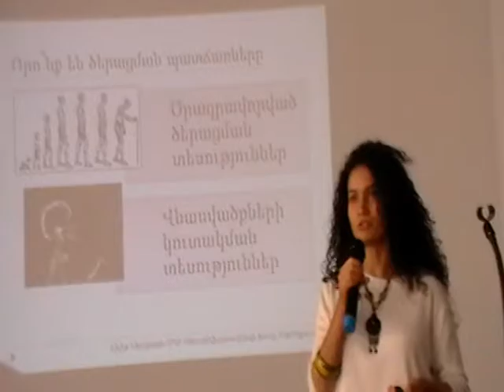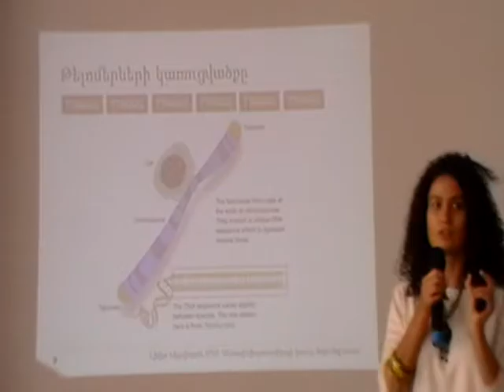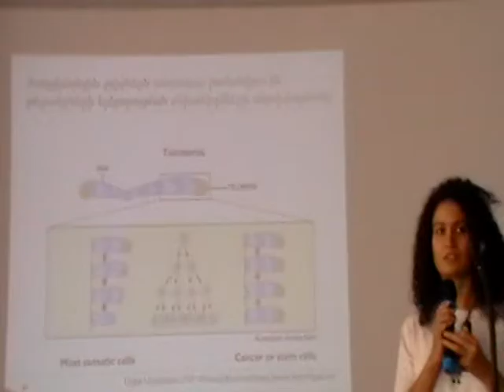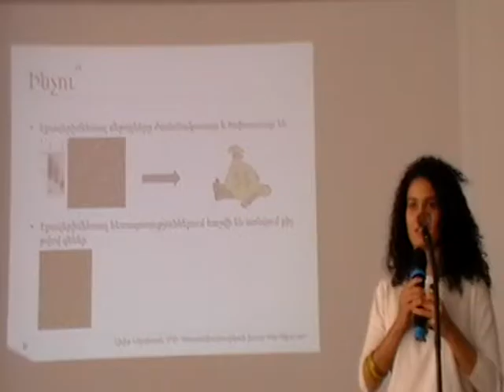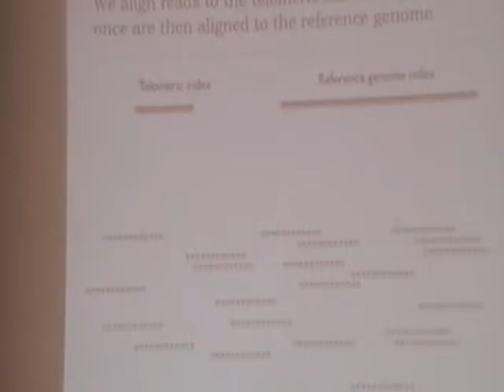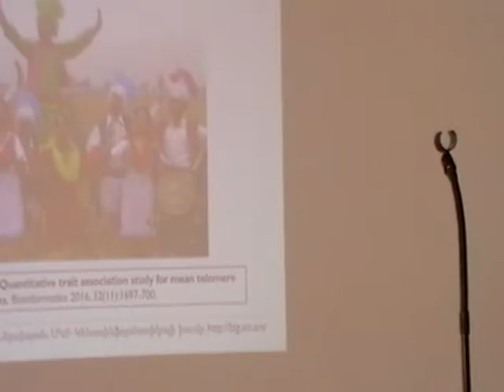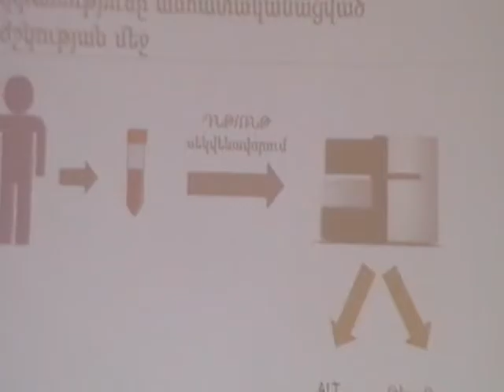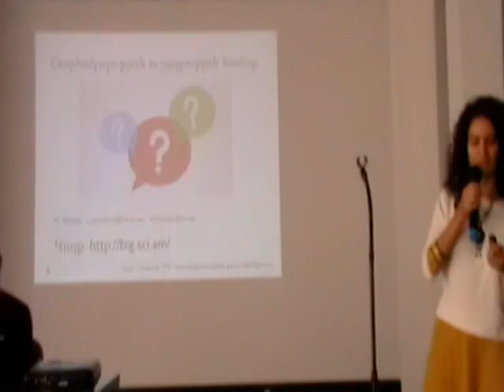ARPA | Innovation, Invention & Entrepreneurship and Armenia - Lilit Nersesyan IMB-10216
ARPA Institute Seminar on Innovation, Invention & Entrepreneurship. An example of an Invention submitted to the ARPA Institute Invention Competition and won first prize of $2000, given by Lilit Nersesyan on October 2, 2016 in the Mergelian Institute, as part of the Digetec Expo.